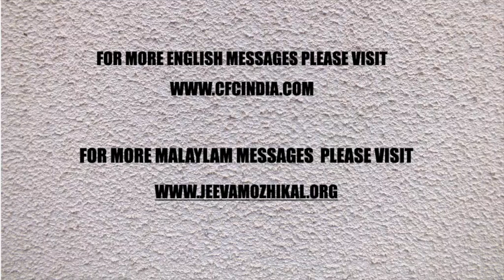MALAYALAM DAILY DEVOTION | നമ്മെ അനുഗ്രഹിക്കുന്നതിനായി ദൈവം നമ്മെ തകർക്കുന്നു| PART 2 | ZAC POONEN